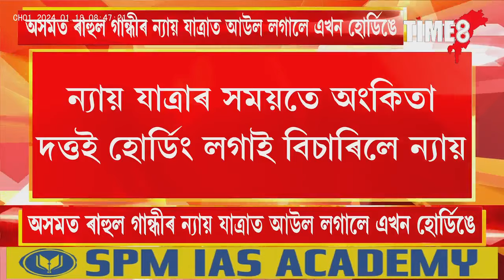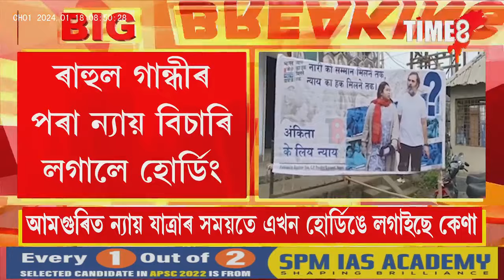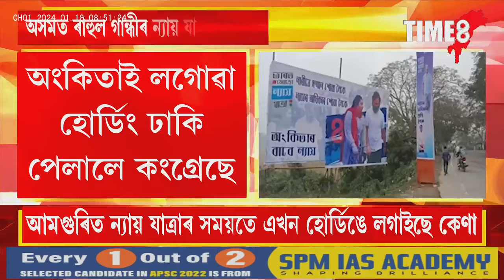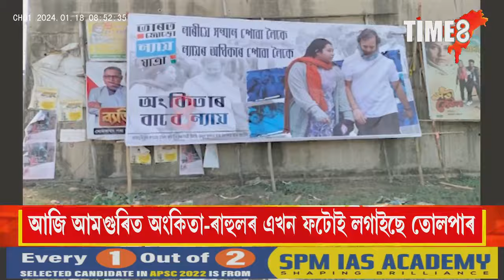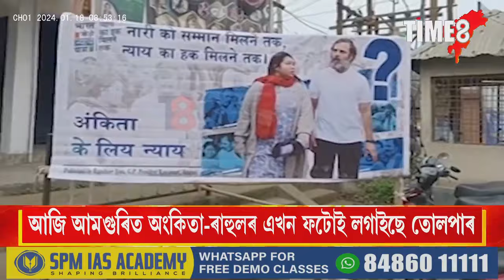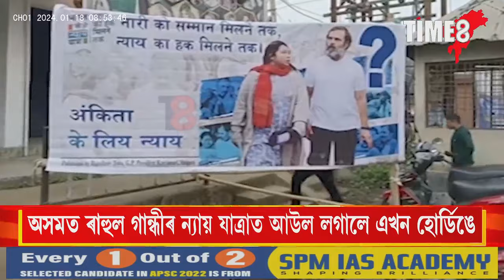পূৰ্বৰ কংগ্ৰেছী নেত্ৰী অংকিতা দত্তৰ এখন হোৰ্ডিঙে আউল লগাইছে ৰাহুল গান্ধীৰ ন্যায় যাত্ৰাত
পূৰ্বৰ কংগ্ৰেছী নেত্ৰী অংকিতা দত্তৰ এখন হোৰ্ডিঙে আউল লগাইছে ৰাহুল গান্ধীৰ ন্যায় যাত্ৰাত, অংকিতা দত্তক ন্যায় লাগে বুলি লগালে পোষ্টাৰ, ন্যায় যাত্ৰাৰ সময়তে ৰাহুল গান্ধীৰ চকুত নপৰিবলৈ হোৰ্ডিং ঢাকিলে কংগ্ৰেছে